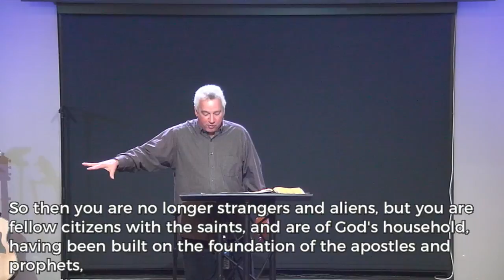February 19, 2017 Message